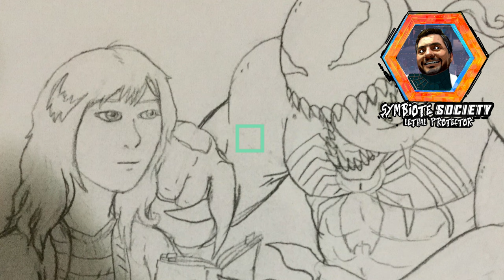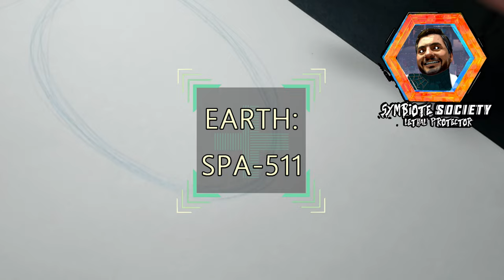Venom Vlog #800: The Parasites' VenomVerse